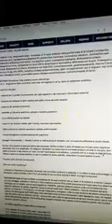Parlavo di Essynbio 🎉 e mi son trovata a parlarvi del mio network